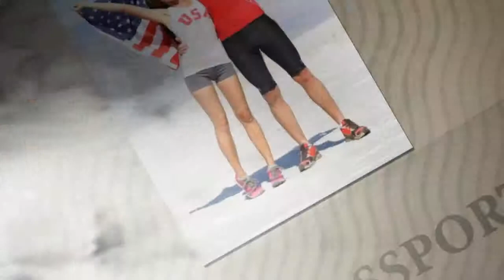truefilipina.com / promo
Introducing True Filipina.com an exciting... fresh... modern Dating Website.  True Filipina.com  is The Right Place To Meet Sincere, Gorgeous, God Fearing and Marriage Minded Filipinas. True Filipina.com provides  you the perfect way to find your True Love...We offer power search / Matching tools / Chat and video / Media streaming / Flirts and winks /  Live counseling and so much more. So what are you waiting for?  Log on to true Filipina.com today and sign up for FREE. Because A new love and new beginning are waiting for you at truefilipina.com